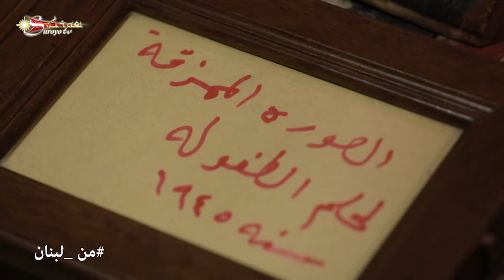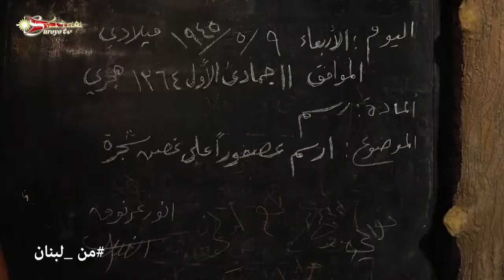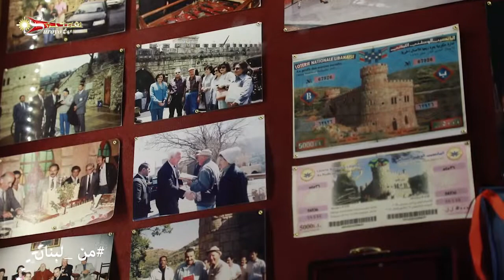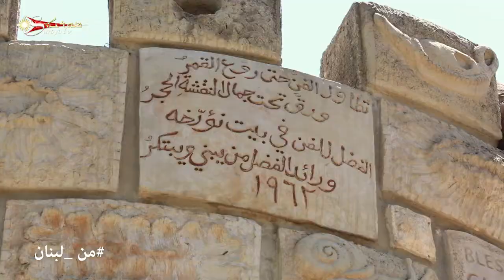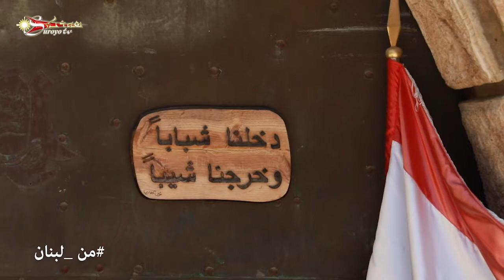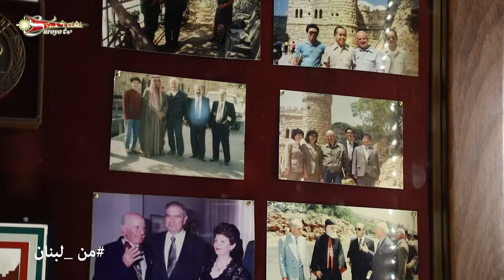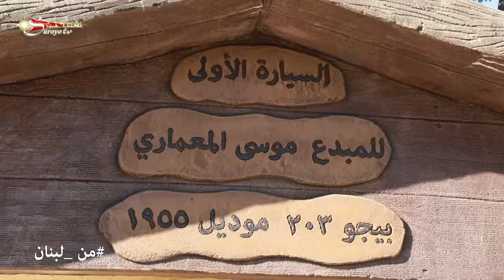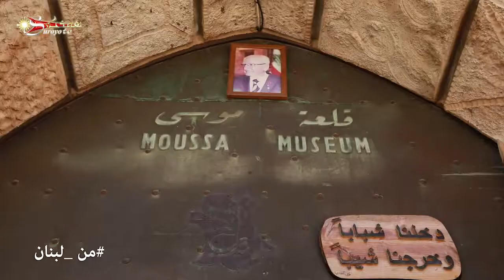من لبنان ܡܶܢ ܠܶܒܢܳܢ قلعة موسى - بيت الدين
ܚܣܢܐ ܕܡܘܫܐ – ܒܝܬܰܕܝܢܐ
قلعة موسى - بيت الدين
حلقة جديدة من برنامج من_لبنان ܡܶܢ ܠܶܒܢܳܢ
برنامج اجتماعي سياحي وثائقي مع الاعلامية رانيا زهرا شربل
عبر شاشة الفضائية Suroyo tv وعبر صفحة